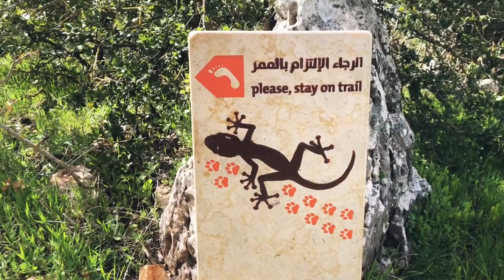Ajloun Jordan 2021 | Hiking Trip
We’re back to Ajloun Jordan Trip 2021

with a 🔔 & 👍 Also comment your thoughts for a shoutout in our next video.

Musician: Jeff Kaale